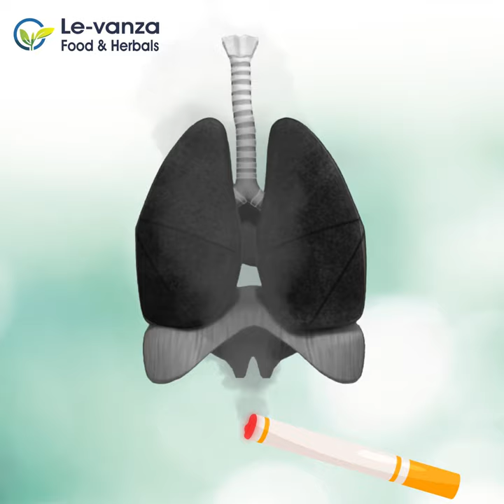Detox Your Lungs in 15 Days | Tar Clean Syrup | Clean Your Lungs After Smoking | Levanza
Detox Your Lungs in 15 Days | Tar Clean Syrup | Clean Your Lungs After Smoking | Levanza Food & Herbals